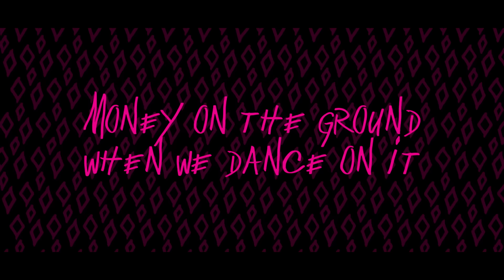Doja Cat - Boss B*tch (from Birds of Prey: The Album) [Official Lyric Video]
Doja Cat - Boss B*tch (from Birds of Prey: The Album)